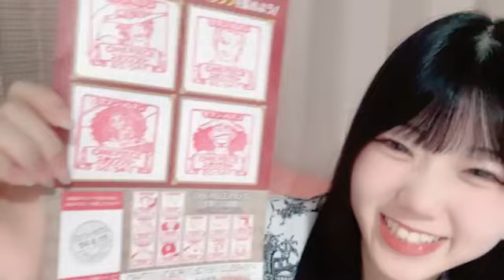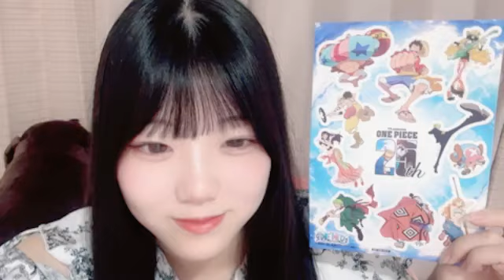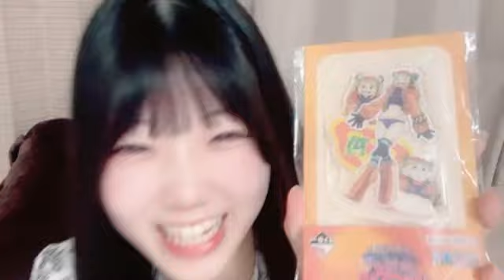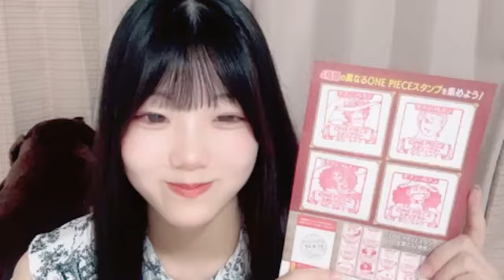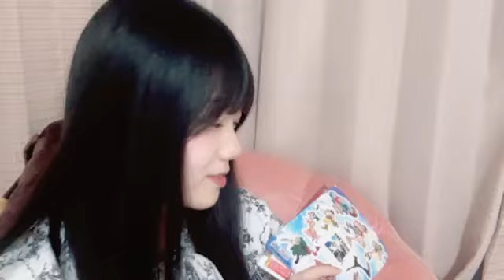RENA KAKIMOTO 2024年08月05日23時24分 柿元礼愛（SKE48 研究生）